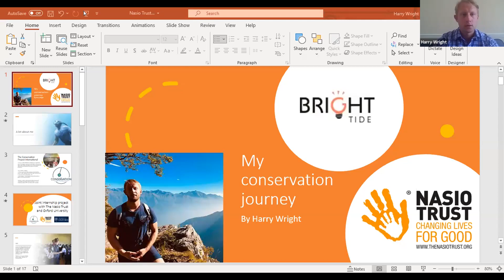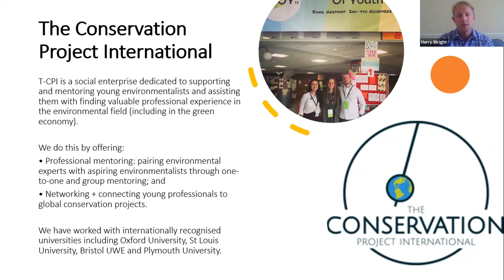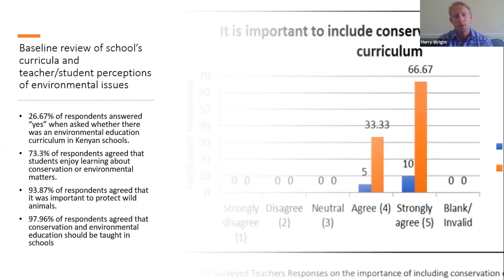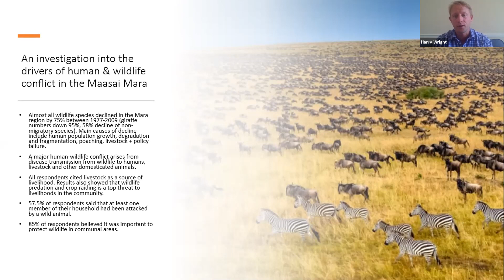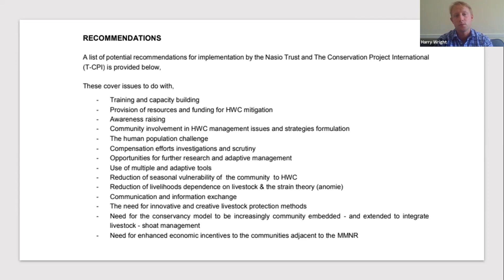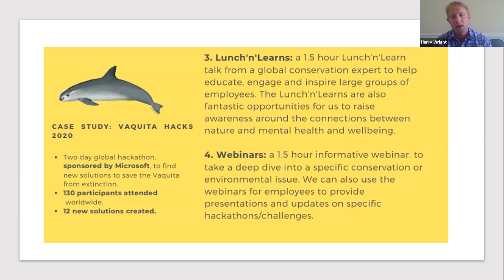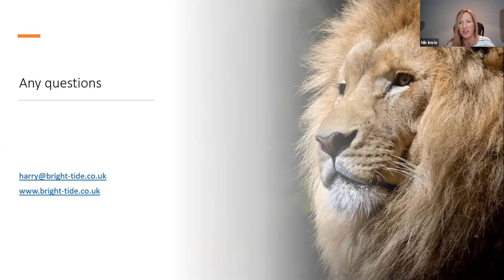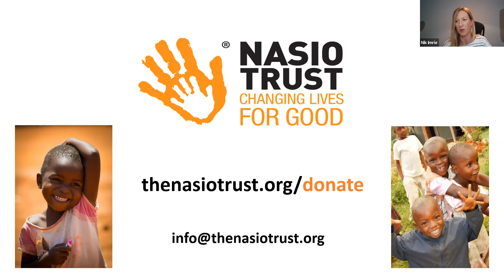A Live Talk From Harry Wright - Passionate Conservationist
This is the playback of the fascinating talk from Harry Wright from June 16th 2021.